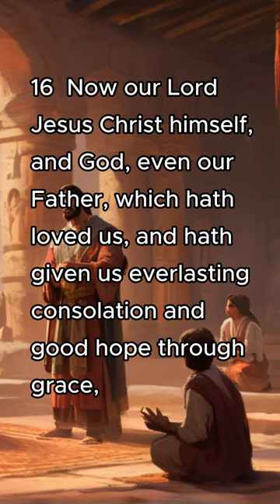2 Thessalonians 2:15-17 | Bible Reading | AI Animation, Splash Art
2 Thessalonians 2:15-17, Bible Reading, AI Animation, Splash Art

2 Thessalonians 2:15-17
15 Therefore, brethren, stand fast, and hold the traditions which ye have been taught, whether by word, or our epistle.
16 Now our Lord Jesus Christ himself, and God, even our Father, which hath loved us, and hath given us everlasting consolation and good hope through grace,
17 Comfort your hearts, and stablish you in every good word and work.